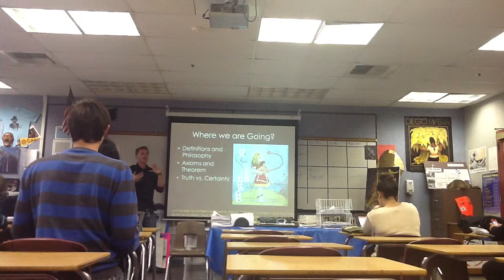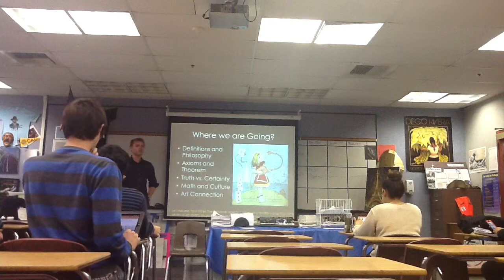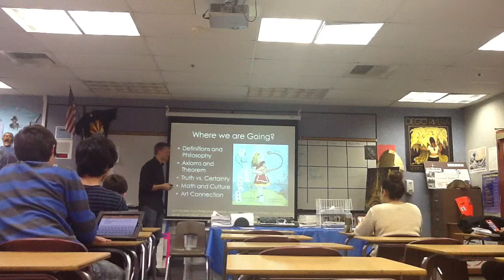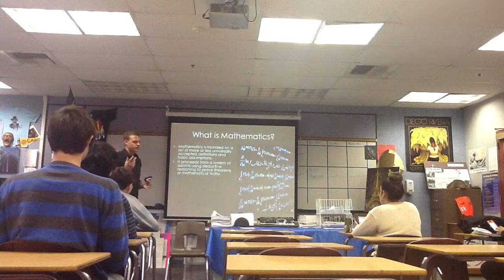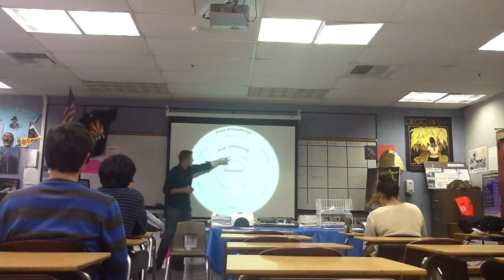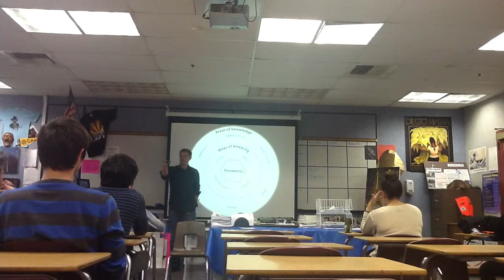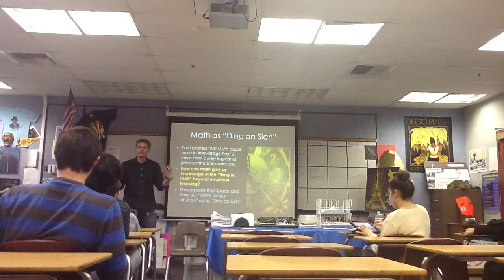04/01/13 10. Mathematics as Predictions of Knowing and History